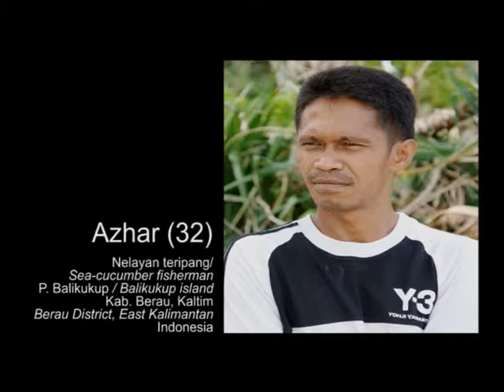Climate Witness_Indonesia_Berau_Pak Azhar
Climate Witness Indonesia
Mr Azhar, 32, sea-cucumber fisherman
Balikukup Island, Berau District, East Kalimantan, Indonesia